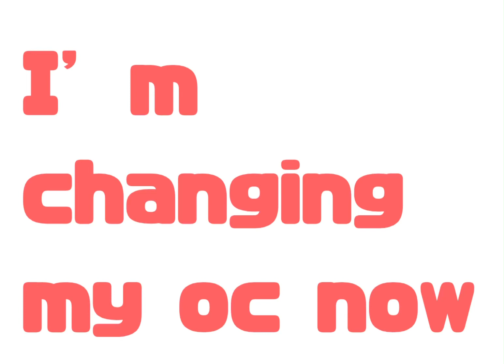Pt.2 sorry cuz I think it’s change